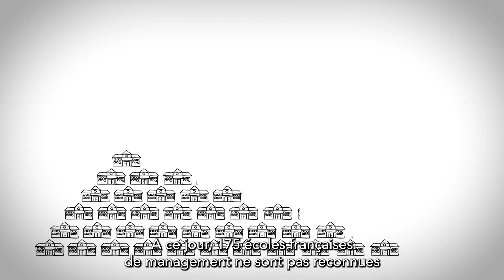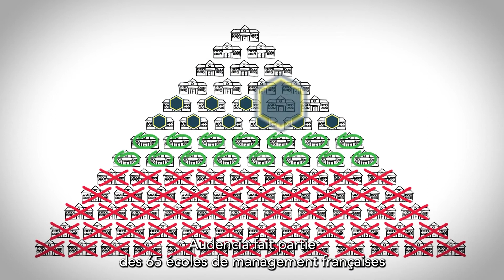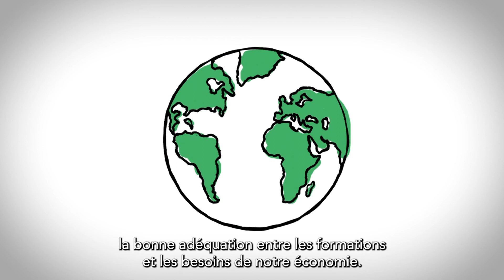La CEFDG, à quoi ça sert ?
Comment fonctionne la CEFDG (Commission d'évaluation des formations et diplômes de gestion) ? Quel est son rôle ? Comment connaître la valeur d'un diplôme ? Quel schéma doit respecter une école pour être certifiée? Comment fonctionnent les accréditations ?

Réponses en vidéo avec
- Romane Courvoisier, étudiante du PGE d'Audencia qui explique l'intérêt d'avoir un diplôme reconnu pour les étudiants
- Nicolas Arnaud, directeur des programmes d'Audencia qui explique l'importance de cette certification,
- Charles Dubos, diplômé PGE 2015 qui nous explique l'importance de la reconnaissance de la CEFGD pour les recruteurs.